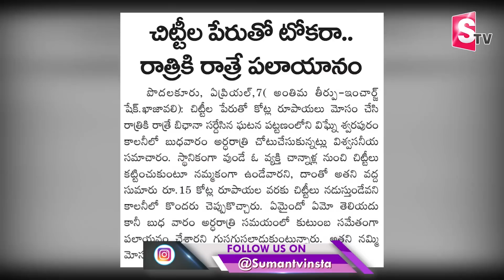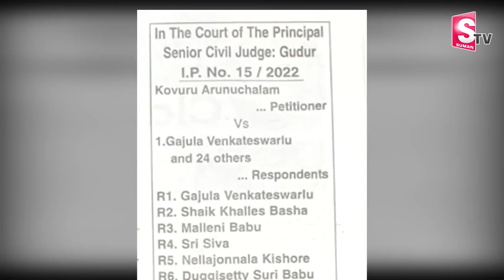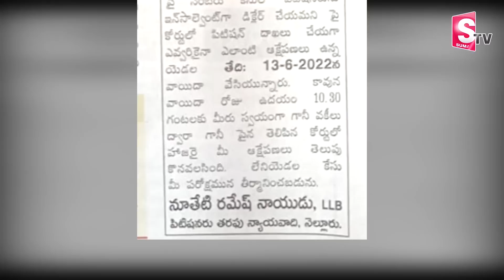Kiraak RP About Shaking Sheshu | Hyper Aadi | Ram Prasad | Sudigali Sudheer | Jabardasth | SumanTV